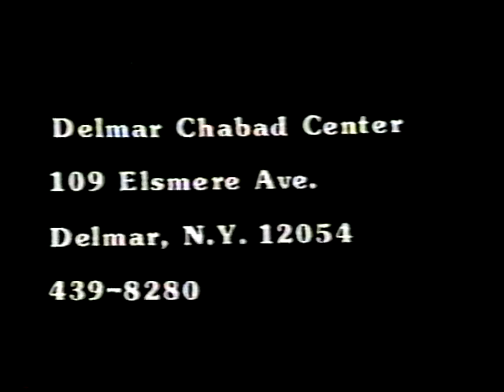The Jewish View-Moses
The legends and traditions of Moses